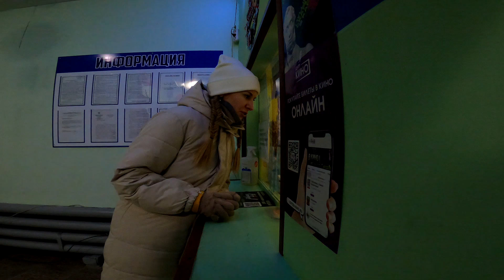ЭПИЗОД 100. Новогодние приключения 2024 | Титовка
Отправились домой на Новый год. Отмечали, гуляли, встречались.